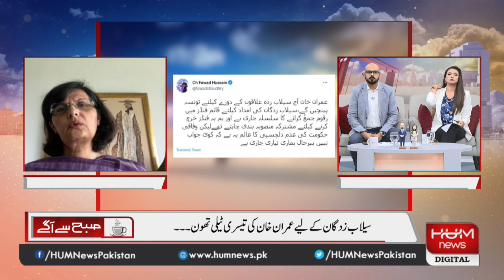Dr. Sania Nishtar explains the Mechanism of Distributing aid among Flood Victims via Khan’s Telethon